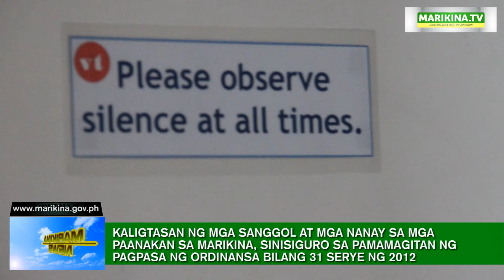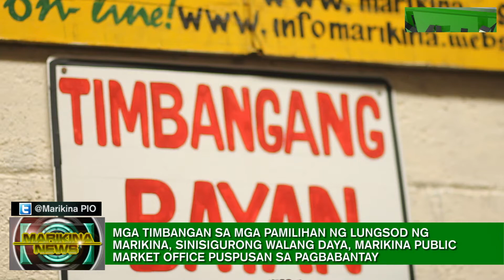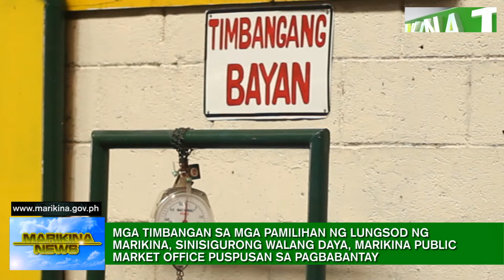Marikina News - August 2, 2012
ITO ANG MGA NAGBABAGANG BALITA SA MARIKINA!

KALIGTASAN NG MGA SANGGOL AT MGA NANAY SA MGA PAANAKAN SA MARIKINA, SINISIGURO SA PAMAMAGITAN NG PAGPASA NG ORDINANSA BILANG 31 SERYE NG 2012

AYON SA CEMO ANG ORGANIC FERTILIZER AY MAKAPAGBIBIGAY NG MAS MASUSTANSIYANG PRODUKTO MULA SA MGA PANANIM NA GAGAMITAN NITO

MGA TIMBANGAN SA MGA PAMILIHAN NG LUNGSOD NG MARIKINA, SINISIGURONG WALANG DAYA, MARIKINA PUBLIC MARKET OFFICE PUSPUSAN SA PAGBABANTAY

PAGKAKABIT NG PRICE TAGS SA MGA PANGUNAHING BILIHIN SA LUNGSOD INIUTOS, MGA 'DI SUSUNOD PAGMUMULTAHIN

PULSO NG MARIKENYO:
ANGONG MASASABI MO SA PAMAMARAAN NG KOLEHIYO N'YO SA PAGKANSELA NG KLASE KAPAG MAY BAGYO?

ALAMIN ANG ULAT PANAHON MULA SA PROJECT NOAH!